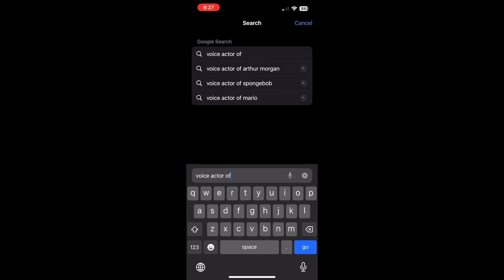The Backyardigans isn’t coming back so I’m editing there episode…. because I’m bored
Thx for 100k views on the first backyardigans video. More videos will come soon